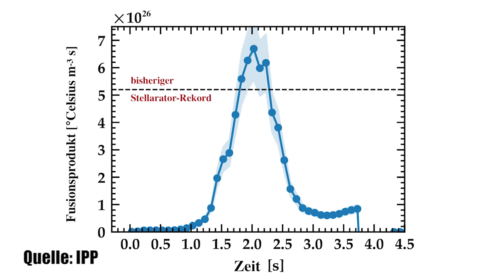Kernfusion: Neuer Weltrekord im Forschungsreaktor Wendelstein 7-X - Clixoom Science & Fiction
Der Forschungsreaktor Wendelstein 7-X hat einen neuen Weltrekord aufgestellt, es wurde ein Fusionsprodukt erzeugt, dass so Energiereich war wie keines zuvor.

Quelle: Clixoom Science & Fiction: Das sind spannende News aus der Wissenschaft über revolutionäre Forschungsergebnisse, spannende Studien und spektakuläre Eindeckungen.